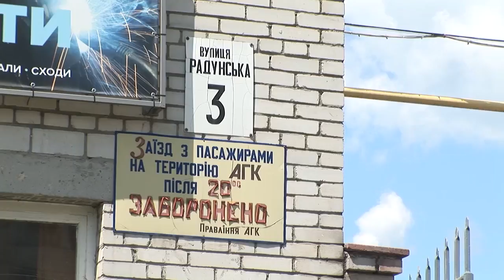Автогаражный кооператив "Радосинь". Хроники конфликта. Евгений Твердохлебов